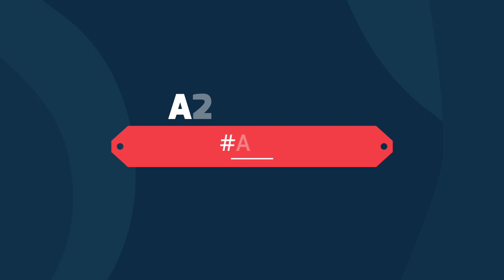A2 Talkies Recommend Movie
A2 Talkies Two in One : Tamil Movie Review and Recommend Movie
Now watching recommend movie in Tamil for other language Korean Film